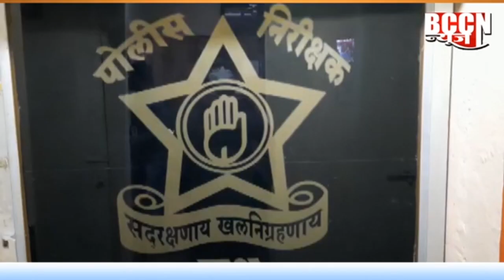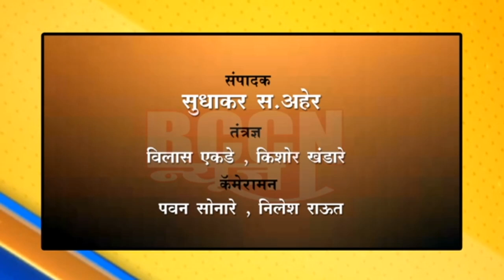बुलडाणा : शहरात रेमिडिसीवीर चा काळा बाजार करणाऱ्या तिघांना अटक...